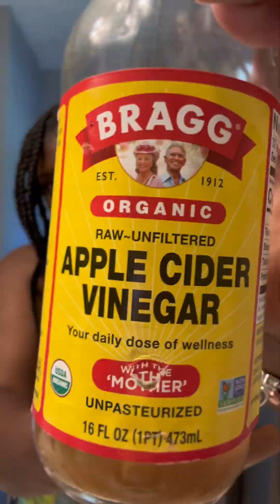Keep your braids FRESH with REVAIR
Hi guys purchase your Revair today!

I broke down during this recording but someone may need to hear the words to this song…

Christyslyfe